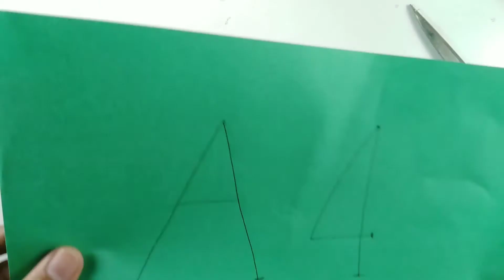Easy paper flower making | paper flower stick ideas | kagojer ful banano